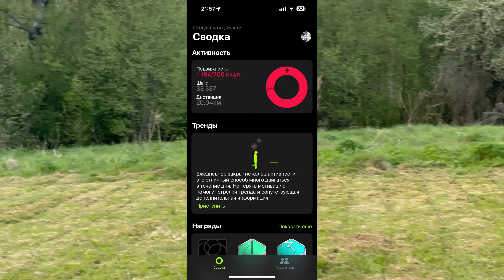Возрождаю заброшенный хутор, делаю мини-парник, сажаю подарок от подписчицы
Помочь каналу очень просто:
➋ Напишите комментарий  под видео
➍ Посмотрите остальные видео на канале.
Собираю на мотоблок с косилкой необходимая сумма 6000 BYN
Карта МИР (белакарт) 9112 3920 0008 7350 срок 01/27
Карта Беларусбанк VISA 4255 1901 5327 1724 срок 02/25
Карта МИР РФ 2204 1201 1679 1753 срок 04/29
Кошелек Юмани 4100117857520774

Телеграмм канал - самые свежие новости с «Хутора ПанаЯна»

Вступайте в ЗГХ (закрытая группа хуторян).
Заявку на добавление в группу нужно отправить на почту . В письме нужно указать ссылку на ютуб канал и канал связи с вами. После модерации вам на почту будет выслана ссылка на добавление в группу.